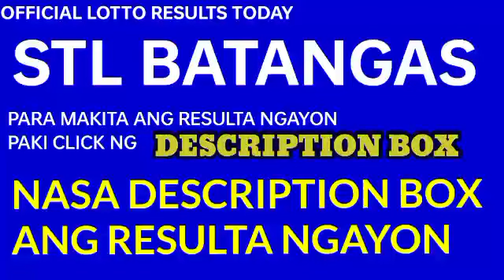Stl Batangas results today November 12, 2022 1ST DRAW lotto stl results today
Stl Batangas Results
1st draw: 35 x 33
2nd draw:
3rd draw: